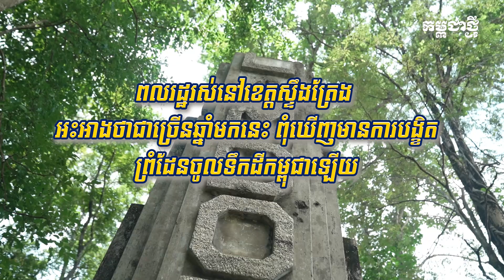អស់រយៈពេលជាង ៣០ ឆ្នាំ ពុំឃើញមានការបង្ខិតព្រំដែនចូលទឹកដីកម្ពុជាឡើយ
ផ្ទុយមកវិញ តាមរយៈកិច្ចសហប្រតិបត្តិការអភិវឌ្ឍតំបន់ត្រីកោណកម្ពុជា ឡាវ និងវៀតណាម (CLV) បានធ្វើឱ្យខេត្តស្ទឹងត្រែង មានការអភិវឌ្ឍជាបន្តបន្ទាប់ ទាំងផ្នែកសេដ្ឋកិច្ចមូលដ្ឋាន និងជីវភាពពលរដ្ឋកាន់តែល្អប្រសើរ។ ក្នុងនាមពលរដ្ឋដែលរស់នៅទីនេះបង្ហាញគាំទ្រគម្រោង CLV និងជឿជាក់លើការដឹកនាំរបស់រាជរដ្ឋាភិបាល ក្នុងការរក្សាបាននូវអធិបតីភាព និងបូរណភាពទឹកដី។